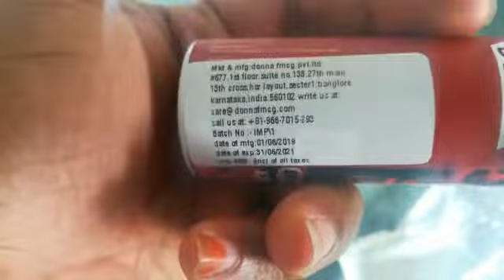Pepper Spray Gift for Girlfriend Safety||Amazon Quick Unboxing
(PEPPER SPRAY)
(AMAZON SITE LINK)

(MY BUTTERFLY WET GRINDER)
( MY PANASONIC RICE COOKER)
(MY MIXER GRINDER)
(MY SAMSUNG REFRIGERATOR)

(REDMI NOTE 8 PRO) MY MOBILE

Pepper Spray Gift for Girlfriend Safety amazon kit unboxing
IMPOWER Self Defence Pepper Spray for Woman safety | 55 ML